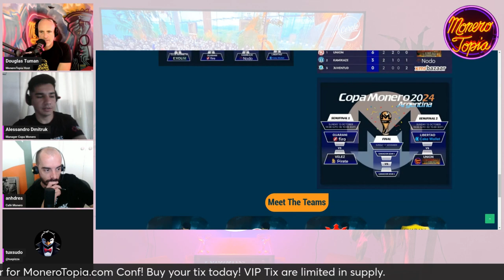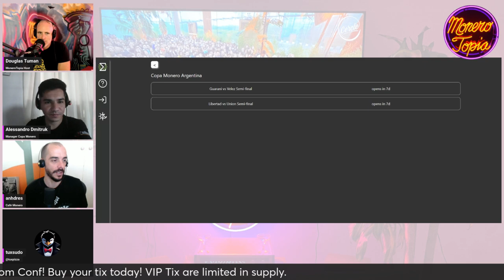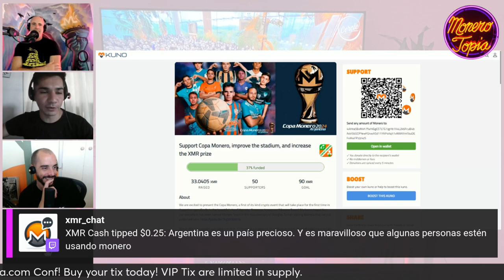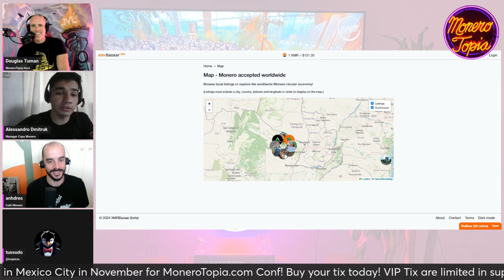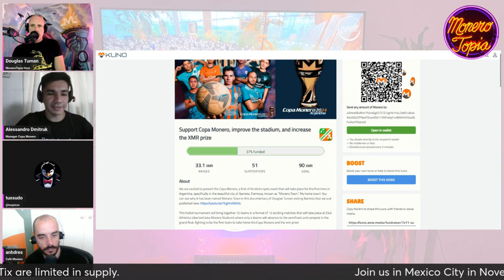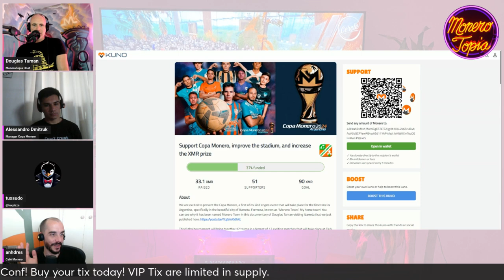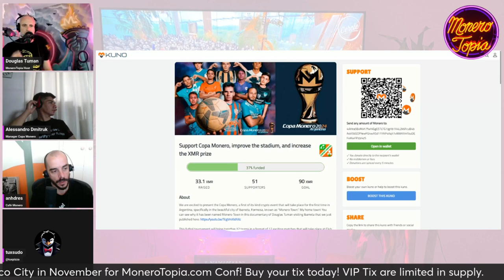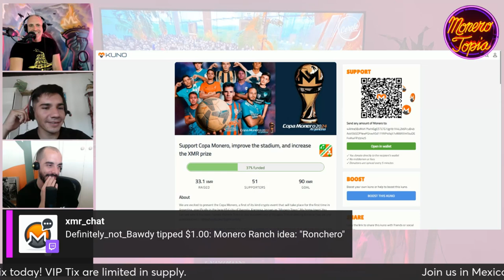Alessandro & Anhdres 10/05/24 (GUEST EPI 186)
Alessandro & Anhdres - MoneroTopia Guest Segment Epi 186 - Oct 05th, 2024

47e6GvjL4in5Zy5vVHMb9PQtGXQAcFvWSCQn2fuwDYZoZRk3oFjefr51WBNDGG9EjF1YDavg7pwGDFSAVWC5K42CBcLLv5U